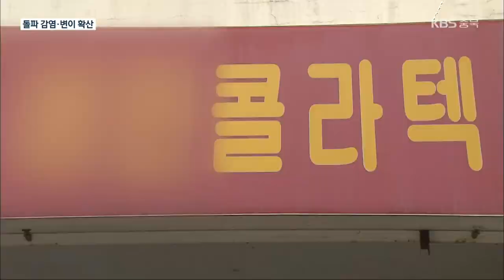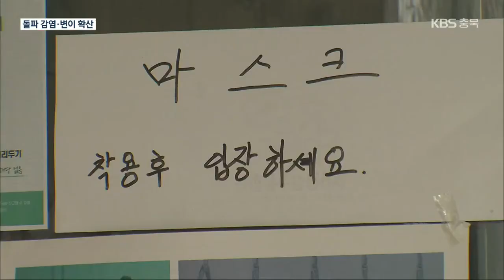충북 집단감염 계속…돌파감염·변이 바이러스 확산 / KBS 2021.08.02.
[앵커]

 충북에서도 가족과 직장동료 간 감염 등 코로나19 '4차 대유행' 여파로 오늘 25명의 확진자가 나왔습니다.

 최근에는 기존 바이러스보다 전염력이 높은 '델타 변이' 확진자나 백신 접종을 마친 뒤 '돌파 감염' 되는  사례도 늘고 있습니다.

 [리포트]

 최근 집단 감염이 발생한 충주의 한 마트.

 지난달 26일부터 직원과 가족 등  확진자 11명이 발생한 곳입니다.

 그런데,  확진자 가운데 2명은 지난달 중순  코로나19 예방 백신 접종을 마친 것으로 확인됐습니다.

 먼저 확진된 직장 동료와 같은 곳에서 일하다 '돌파 감염'이 이뤄진 겁니다.

 이렇게 충북에서 백신 접종을 모두 마친 뒤 코로나19에 확진된  돌파 감염 사례는 모두 11명.

 이 가운데 1명을 제외하고  나머지 10명이 최근 열흘 사이 확진됐습니다.

 특히 다중이용시설을 중심으로 감염이 확산하고 있는 충주에서 돌파 감염이 잇따랐습니다.

 [조길형/충주시장 : "밀접 접촉이 아닌데도 감염되고, 심지어 백신을 맞았는데도 돌파 감염되는 사례가 발생하고 있습니다. 강한 전파력을 보이고 있습니다."]

 코로나19 4차 대유행으로 충북의 변이 바이러스 감염자도 크게 늘고 있습니다.

 지난달 초, 170여 명이던 충북의 변이 바이러스 확진자는 220여 명으로 늘었습니다.

 이 기간 새로 확인된 변이 바이러스 가운데 79%가 전염력이 강한  '델타' 변이 확진자입니다.

 변이 바이러스는 전체 확진자가 아닌, 일부만을 대상으로 분석을 의뢰하기 때문에 실제 사례는 더 많을 것으로 추정됩니다.

 [김용호/충청북도 보건복지국장 : "델타 바이러스로 인해서 확산 속도가 굉장히 빠르게 증가하고 있습니다. 중증도 악화 또는 사망 예방 효과를 위해서는 백신 접종을 하는 것이 (중요합니다.)"]

 방역 당국은  돌파 감염과 변이 바이러스가 확산하고 있는 만큼, 여름 휴가철에도 이동을 최대한 자제해달라고 당부했습니다.